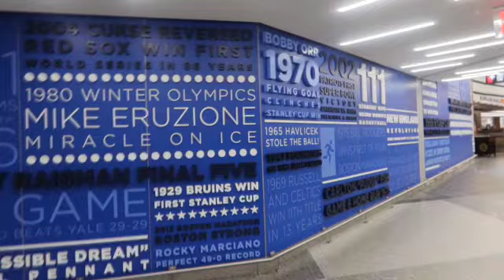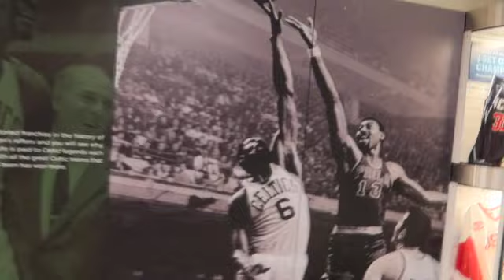Travel Vlog | My first time out of the Country!!!